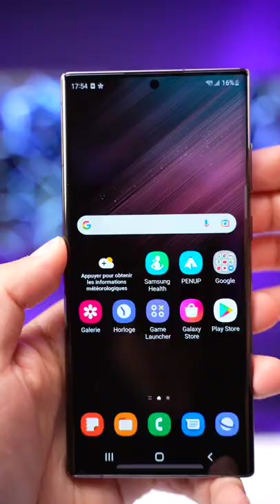Mettre ton nom en fond d'écran sur Android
Tu veux ajouter ton nom en fond d'écran sur ton téléphone Android au cas ou tu le perds ?
Et bien tu vas pouvoir le faire avec cette astuce Android.

---[ Mon matériel ]---
Mes caméras
Mes optiques de caméra
Mon micro
Mon micro cravate